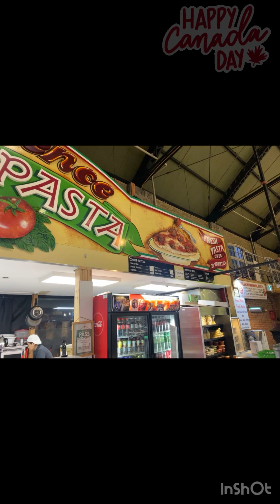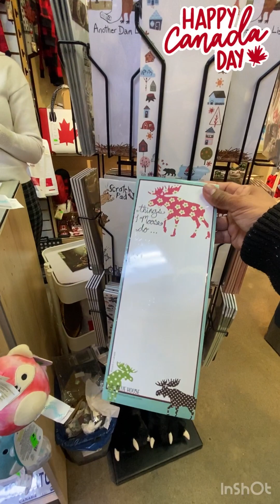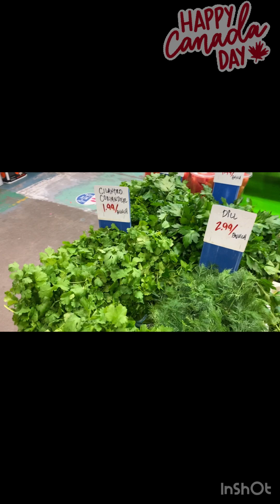Market place CANADÁ 🍁 esta padrisimo.vamos